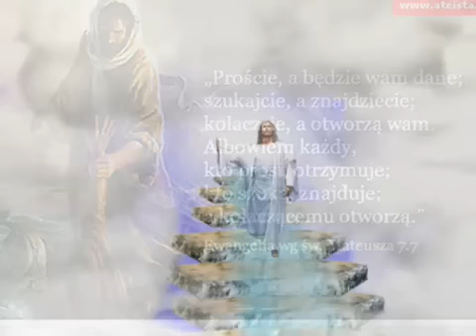Nie było miejsca dla Ciebie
w Betlejem w żadnej gospodzie
i narodziłeś się, Jezu,
w stajni, w ubóstwie i chłodzie.

Nie było miejsca, choć zszedłeś
jako Zbawiciel na ziemię,
by wyrwać z czarta niewoli
nieszczęsne Adama plemię.

Nie było miejsca, choć chciałeś
ludzkość przytulić do łona
i podać z krzyża grzesznikom
zbawcze, skrwawione ramiona.

Nie było miejsca, choć szedłeś
ogień miłości zapalić
i przez swą mękę najdroższą
świat od zagłady ocalić.

Gdy liszki mają swe jamy
i ptaszki swoje gniazdeczka,
dla Ciebie brakło gospody,
Tyś musiał szukać żłóbeczka.

A dzisiaj czemu wśród ludzi
tyle łez, jęków, katuszy?
Bo nie ma miejsca dla Ciebie
w niejednej człowieczej duszy!